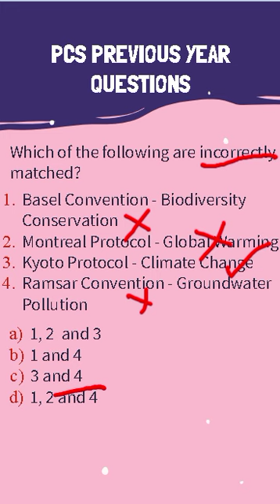PCS Previous Year Question in 1 minute